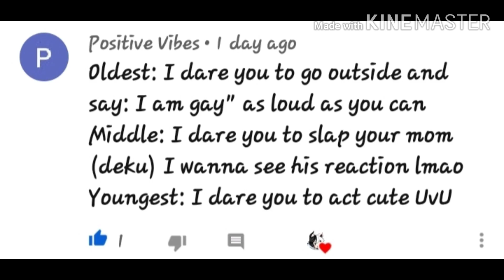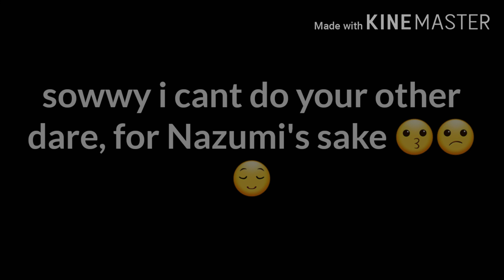Dares for Bakudeku kids (Dares part 3)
Finally I'm done TvT